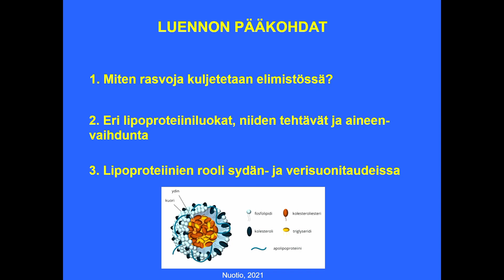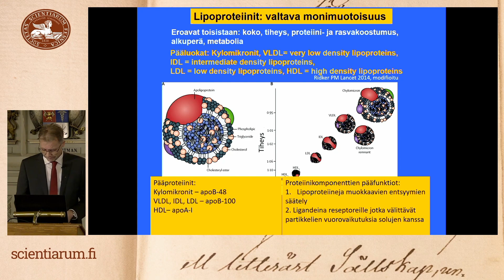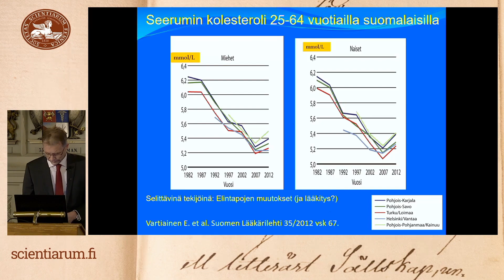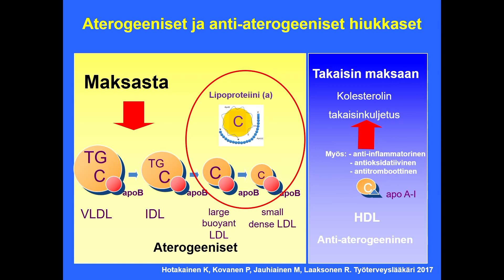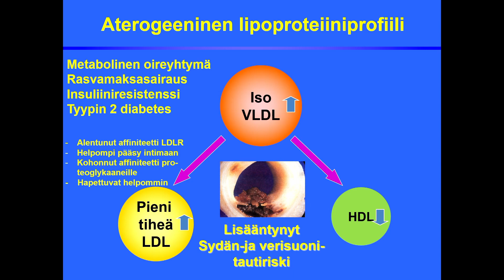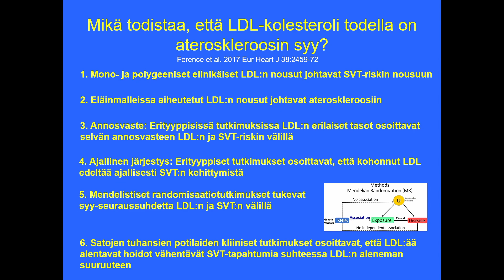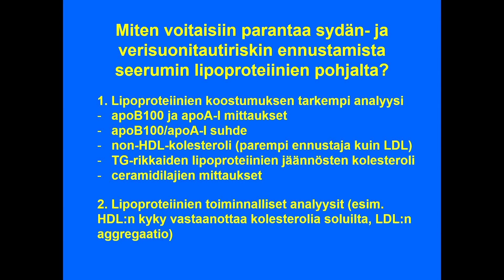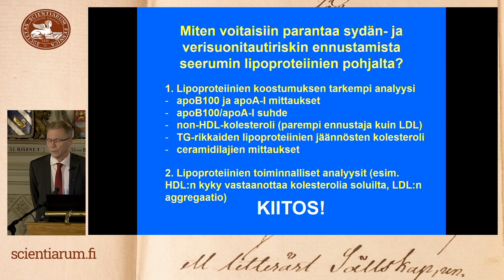Vesa Olkkonen: Lipoproteiinit: Verenkierron rasvojen kuljettajat hyvässä ja pahassa